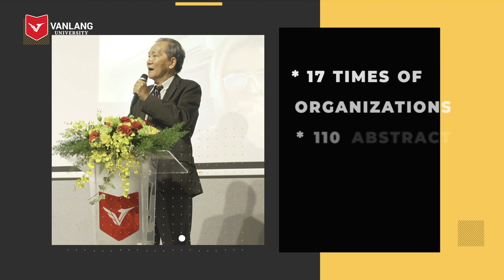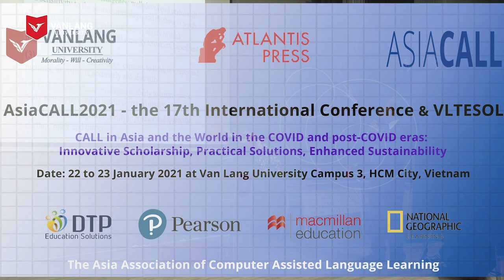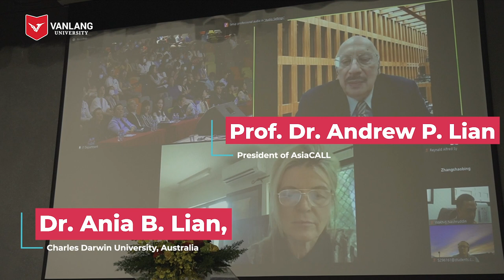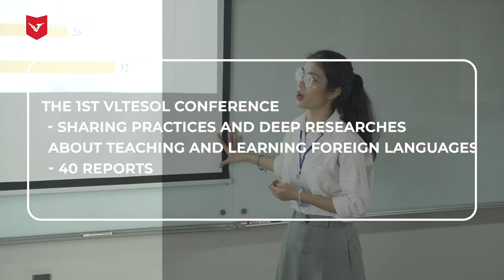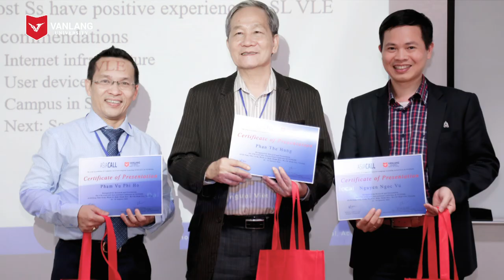HỘI THẢO KHOA HỌC QUỐC TẾ ASIACALL 2021 | VAN LANG UNIVERSITY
Ngày 22-23/01/2021, Khoa Ngoại ngữ Trường ĐH Văn Lang kết hợp với Hiệp hội AsiaCALL đăng cai tổ chức Hội thảo khoa học Quốc tế AsiaCALL2021 lần thứ 17 tại Cơ sở 3 của Trường, đánh dấu sự trở lại của AsiaCALL tại Việt Nam.